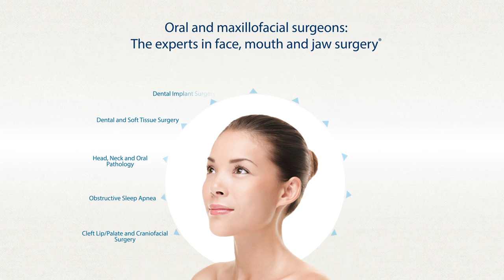What Is an Oral & Maxillofacial Surgeon in Geelong VIC? | Geelong Oral & Maxillofacial Surgery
Dr. Christopher McGrath completed his undergraduate dental degree at the University of Melbourne in 1988. After spending three years as a dental officer at No. 6 Royal Australian Air Force Hospital, he was accepted for further training in oral and maxillofacial surgery at the University of Washington in Seattle, USA. He has also undertaken surgical training in Arnhem, The Netherlands and has been admitted to Fellowship at the Royal College of Surgeons of England, the Royal College of Surgeons in Ireland (Oral Surgery), the American College of Oral and Maxillofacial Surgeons, and the Royal Australasian College of Dental Surgeons (Oral and Maxillofacial Surgery).

Geelong Oral and Maxillofacial Surgery
Dr. Christopher McGrath
FDSRCS (Eng), FDSRCS (Ed), FFDRCSI (OS), FACOMS, FRACDS (OMS)

Consulting Suite 6, level 3
73 Little Ryrie Street
Geelong VIC 3220

Services Offered:
Dental Implant • Wisdom Teeth • Teeth-in-a-Day • Bone Grafting • All-on-4® Treatment Concept• Facial & Jaw Surgery • Oral Pathology • Sleep Apnea • Pre-Prosthetic Surgery • Dental Extractions • Tissue Grafting